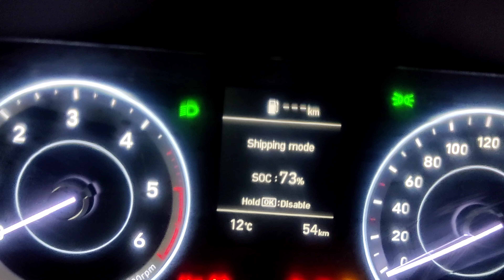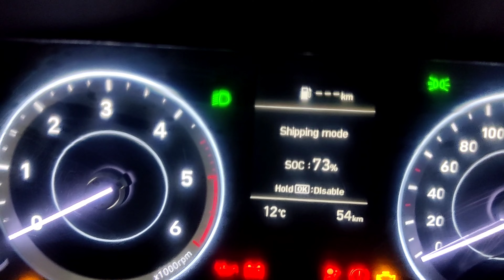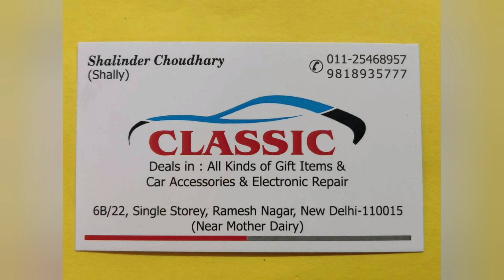CRETA SIDE MIRROR FOLDING KIT @12000 WITH INSTALLATION.SHALINDER CHOUDHARY JI 9818935777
CRETA SIDE MIRROR FOLDING KIT
CRETA AUTO FOLD ORVM'S

CRETA SIDE MIRROR FOLDING KIT @12000 WITH INSTALLATION
WITH ORIGINAL BRAND NEW MIRROR
WITH DOME LIGHT
WITH RELY CLASSICACCESS.COM
WITH CRETA ORIGINAL SWITCH